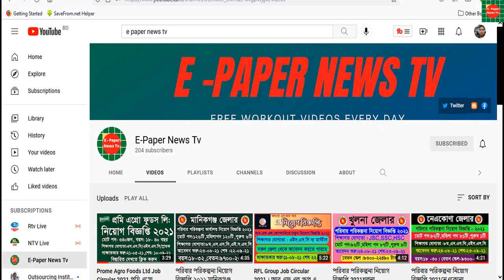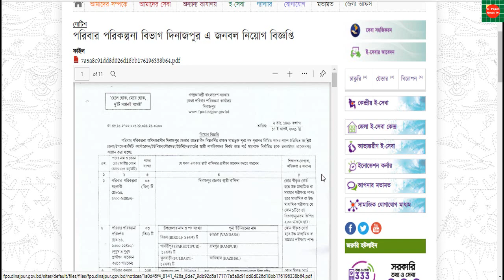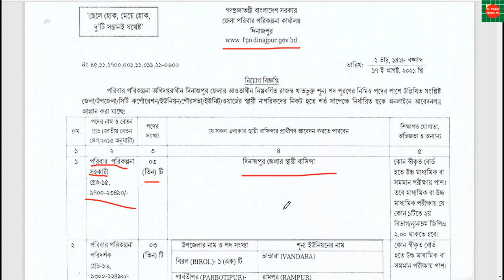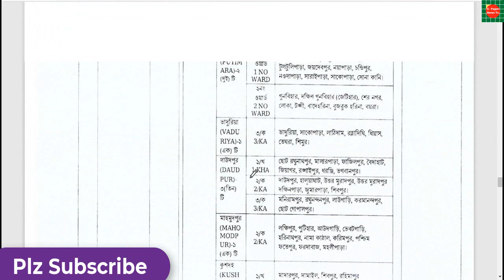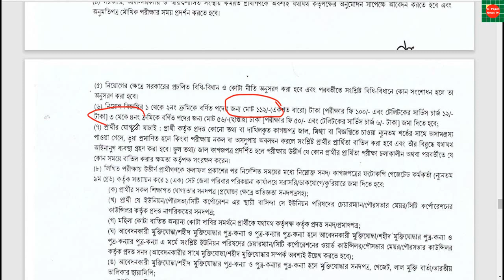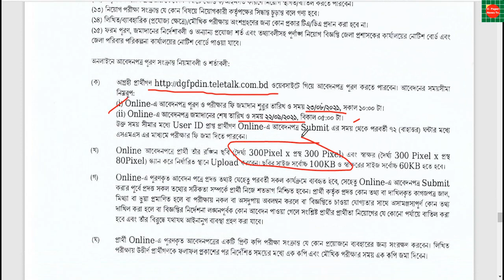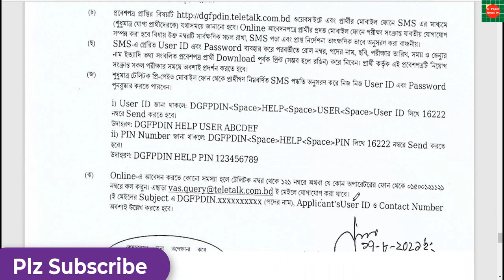পরিবার পরিকল্পনা নিয়োগ বিজ্ঞপ্তি ২০২১ দিনাজপুর জেলা.Family Planning Govt job Circular 2021.dgfp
Family Planning Dinajpur Zilla  job Circular 2021.পরিবার পরিকল্পনা অধিদপ্তরাধীন দিনাজপুর  জেলার আওতাধীন  বিভিন্ন উপজেলার দিনাজপুর সদর ,ঘোড়াঘাট শূন্য পদে পরিবার পরিকল্পনা সহকারী ৩ জন পরিবার পরিকল্পনা পরিদর্শক পদে ৩ জন পরুষ  এবং পরিবার পরিকল্পনা সহকর্মী পদে ১৩৪ জন মহিলা এবং আয়া পদে ১১জন মহিলা নিয়োগ করা হবে । শিক্ষাগত যোগ্যতা ৮ম শ্রেনি এস.এস.সি এবং এইস এস সি বা সমমানের পরীক্ষায় পাশ হতে হবে।অবশ্যেই দিনাজপুর জেলার বিভিন্ন উপজেলার স্থায়ী বাসিন্দা বা নাগরিক হতে হবে।পরিবার পরিকল্পনা কার্যালয় দিনাজপুর  জেলার আওতাধীন শুন্য পদ পুরনের জন্য আবেদন করার জন্য আহবান করা হচ্ছে।
Dinajpur_zilla_poribar_porikolpona_job_circular_2021